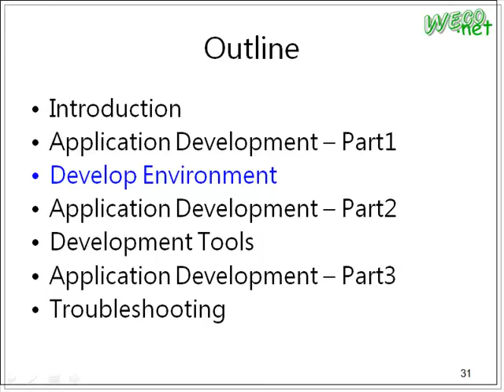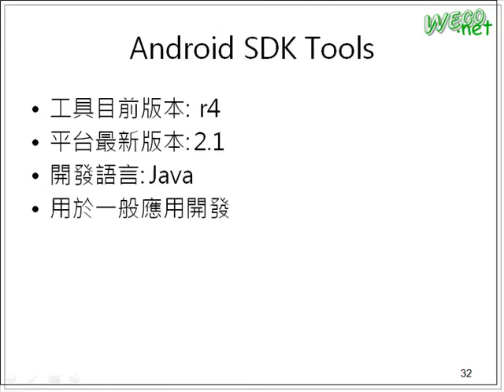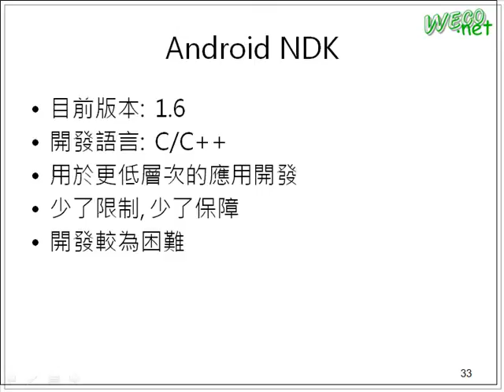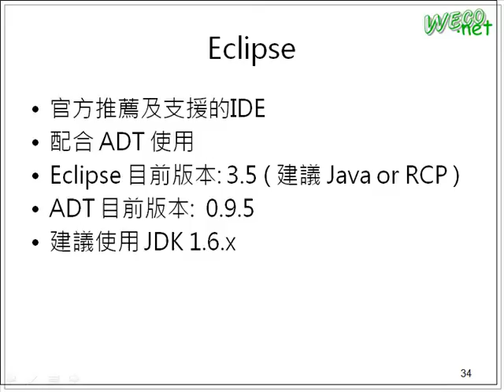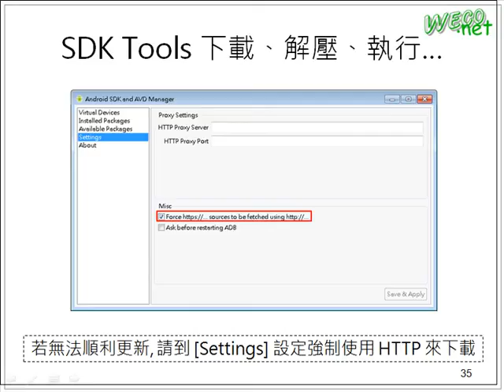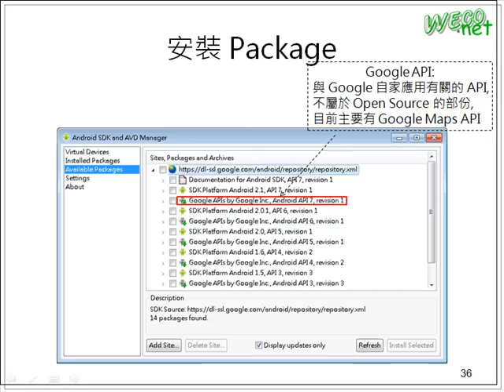2010-01-18 SLC@Weco : Android - 7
輔大資工 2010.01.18 行動雲端社交技術研習營
主題: Android、phone gap
主講人: 岑志豪